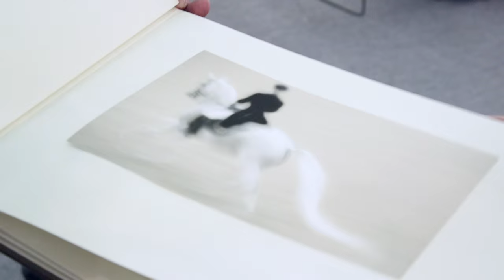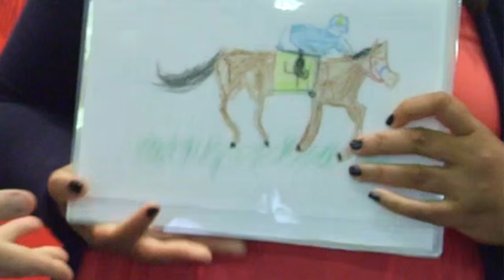DanOnTheStreet: Artexpo New York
Visit Artexpo New York with Dan Tordjman, where he explores horse-related exhibits and quizzes art aficionados on their equine art prowess.